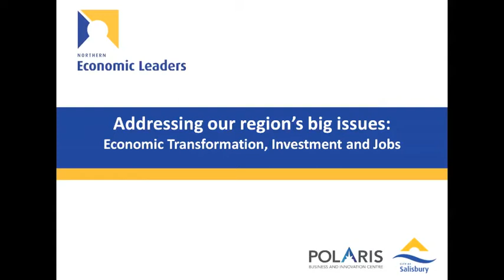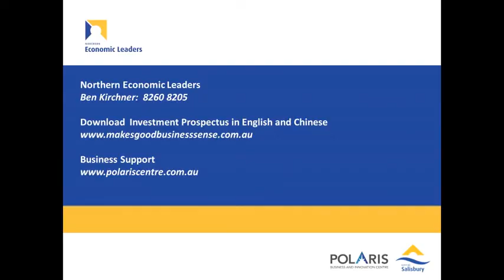Highlights from Addressing our region’s big issues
With over 110 attendees from business community it provided a great opportunity to hear insights from the likes of Raymond Spencer, Chair of the Economic Development Board and Jamie McClurg, Managing Director of Commercial and General to hear how our region is changing and what we as a community need to do to adapt to take advantage of opportunities.

Highlights
- Kyam Maher, Minister for and Manufacturing and Innovation and Automotive Transformation announced the development of Northern Economic Plan.
- Gillian Aldridge Mayor City Salisbury launch updated Investment Prospectus for the city as part of the council ongoing investment attraction services.
- Department of State development will use Northern Economic Leaders to better develop their Employment program to ensure they meet industry needs.